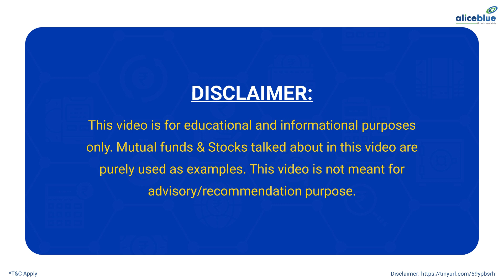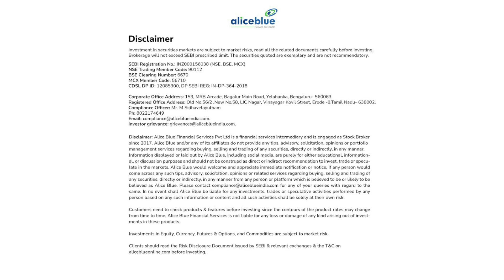MCX launches Natural Gas Mini Futures Contracts from 14th March 2023 | English | Alice Blue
Don’t forget to visit related videos that will educate you in –

🔔 Start Now!